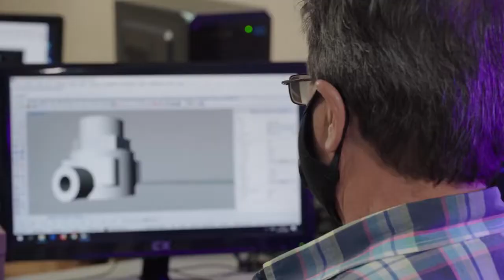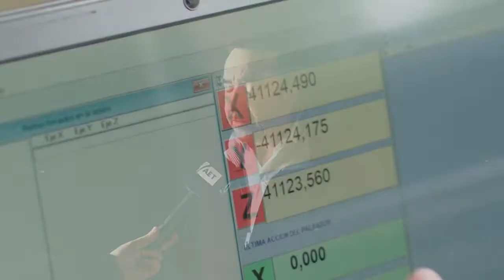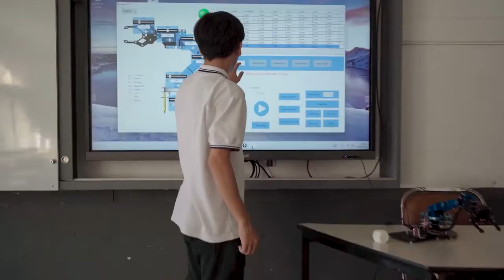Alberto Ingold - Fundacion Camelias